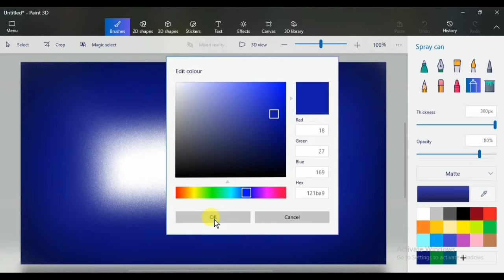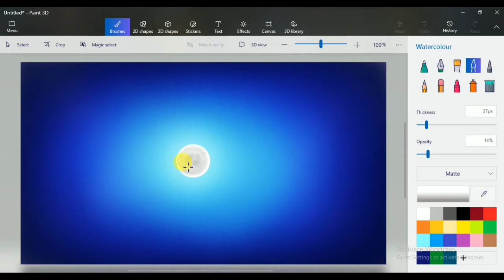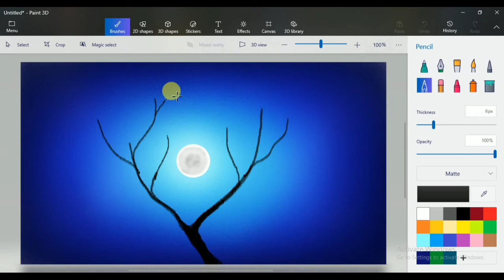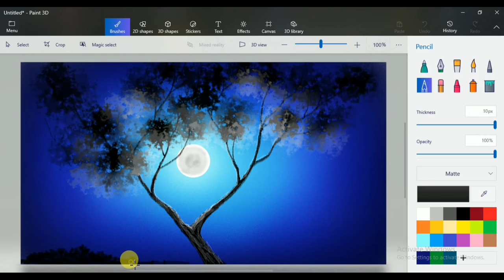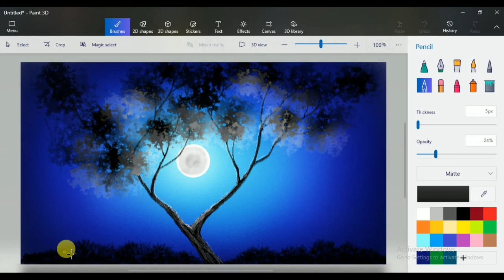How to draw in computer| Scenery drawing in computer | paint in computer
How to draw in computer| Scenery drawing in computer |  | paint in computer | scenery drawing | paint  by- The Digital Art